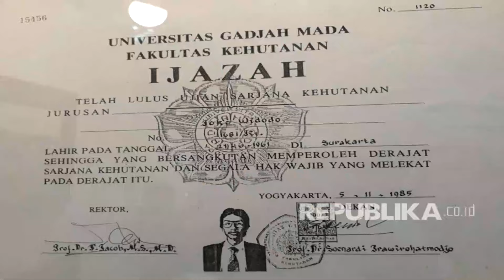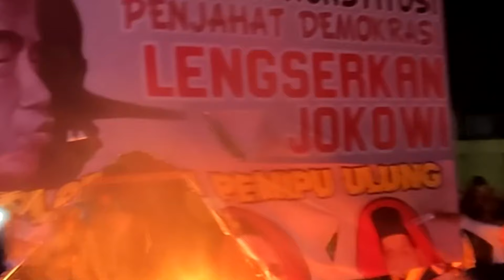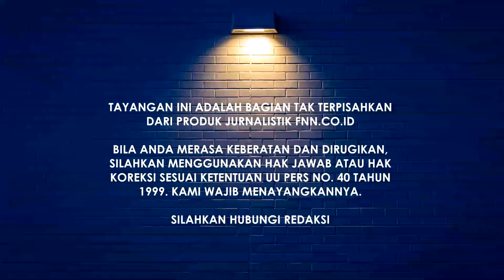JERUJI BUI MENANTI JOKOWI!! KEMENTHUS ORA BECUS